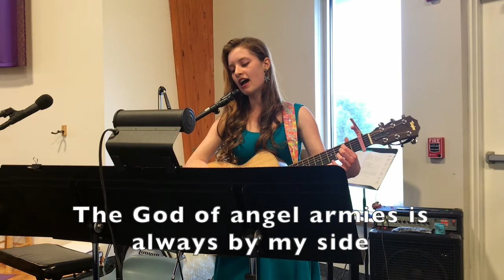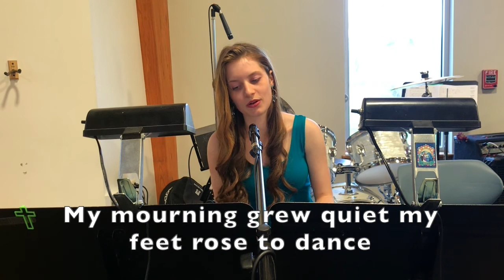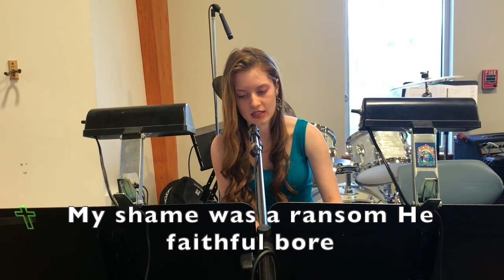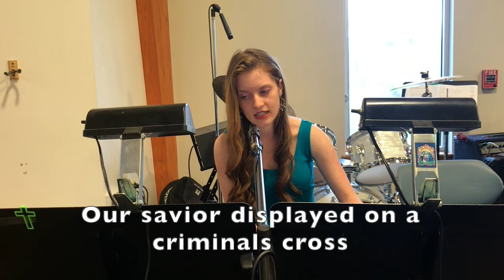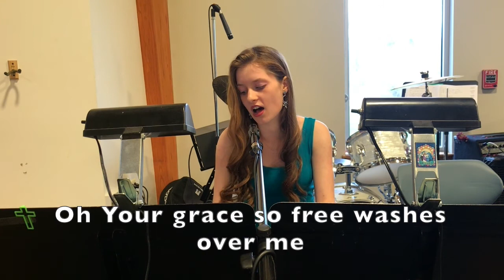Peace Lutheran Church 4-26-2020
Call Committee update:
Greetings Members of Peace Lutheran Church!
Please be aware of some important upcoming dates.
Our top two candidates have been chosen! On April 29th, the candidates' information will be sent out digitally to most members. Those who normally receive mail from Peace will be receiving this information by mail as well. One of the elders will personally deliver this.

On May 3rd, Peace will be having an online voters meeting. This will be hosted via Zoom. More details will be coming soon. If you would prefer to have a paper ballot, please contact the church office.

If you have any questions or need clarification please contact Carroll Delancey.